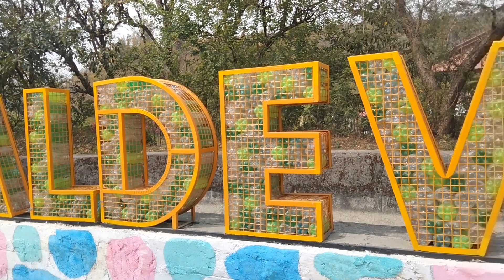Papa Ki Pari😹 Wrong Side Se Kiya Overtake 🙀 || New Challenge Kar Liya BIKE Ki Sath😍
Hlo Guy's

*VLOG & MOTOVLOG
*Daily VLOG 365 Days & 365 Vlogs 📌

*My Travelling Soulmates : Bajaj Pulsar 220f & Tvs Ntorq 125cc Race edition 👈🏻❤️

*Location : DEHRADUN UTTARAKHAND (248001)